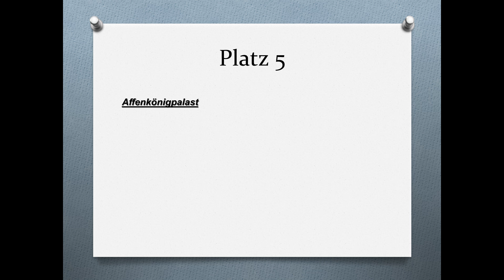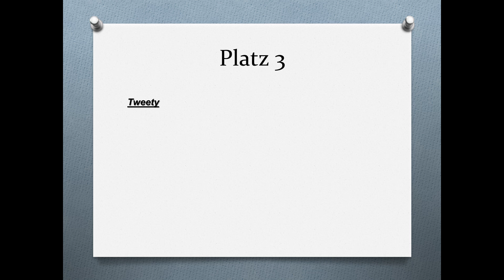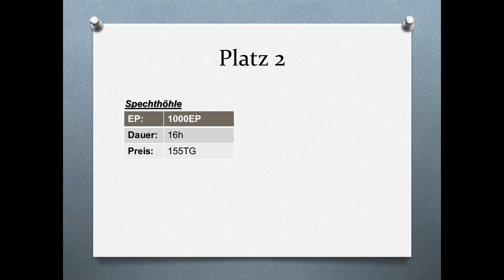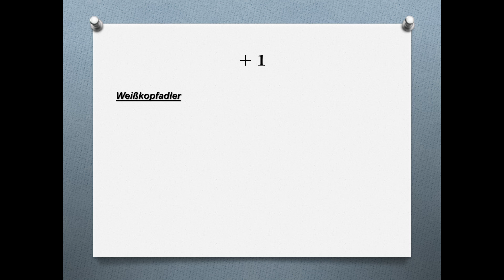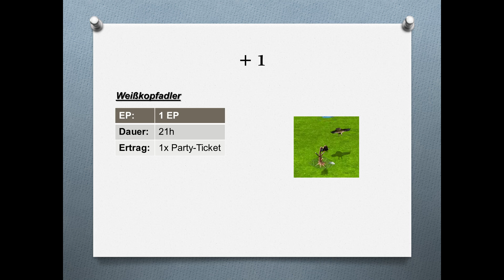Farmerama TOP 5+1 #7 "Haustier Edition"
Usernames:

realfreack
Charlie2805